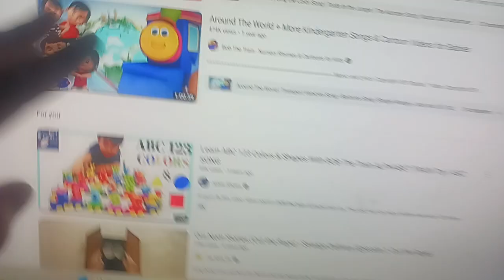Bob the Train Scream